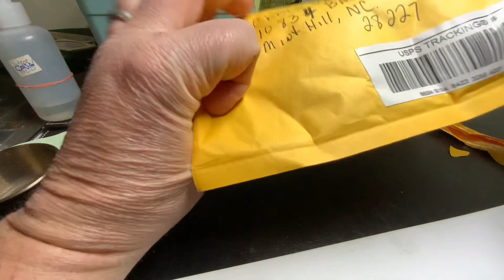Mail call @livingroompanner6409 AWESOME community!🇺🇸🇺🇸🇺🇸paydirt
Living room panner is an awesome dude. Cheers to the underdogs!!🍺🍺🍺🍺